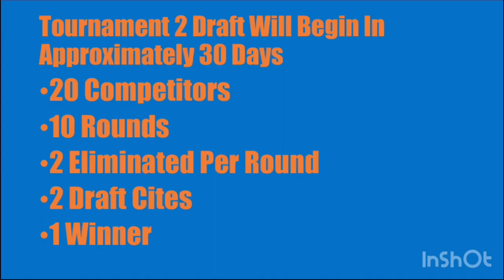Tournament 1 Championship